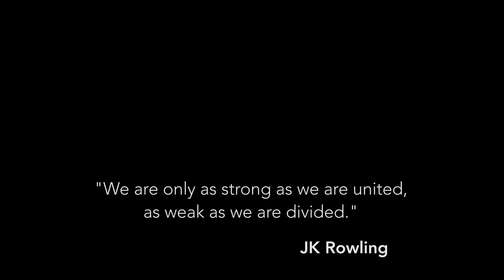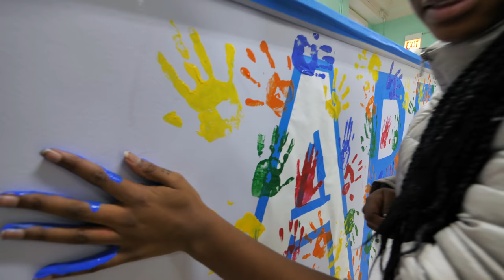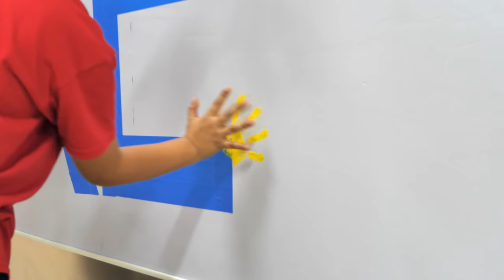"We Are One" by Horizon Science Academy Belmont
We Are One is a short video clip made by Horizon Science Academy Belmont. A social art project made by contributions of our brilliant students and amazing staff.

* PLEASE NOTE * This video clip is Copyright Protected, therefore any re-upload or public display is prohibited without express written consent of the owner. But, Links are ALWAYS welcome!